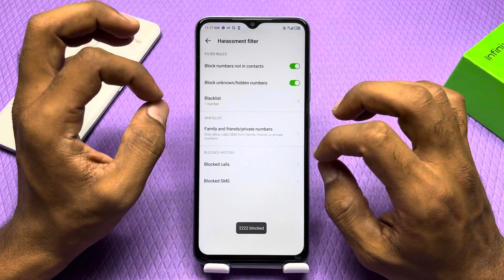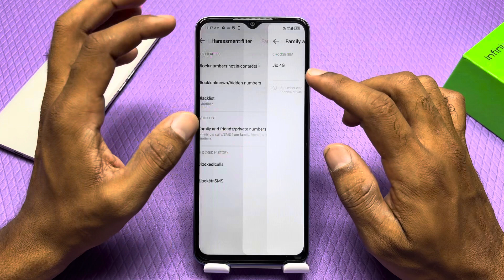Contact block in Infinix Note 30 , block unknown number in Infinix Note 30 , block contact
Contact block in Infinix Note 30 , block unknown number in Infinix Note 30 , block contact in Infinix Note 30

How to block contact in Infinix Note 30 ,
How to block unknown, number in Infinix Note 30 ,
How to ,block contact in Infinix Note 30 mobile,
Block, number In Infinix Note 30 ,
Block contact, in Infinix Note 30 ,
Infinix Note 30 ,mein number Kaise block Karen,
Infinix Note 30 mein ,contact Kaise block Karen,
How to add a number , blacklist,
BlackList mein ,number Kaise ,dalen Infinix Note 30 , mein,
Add a number , blacklist for Infinix Note 30 ,
Blacklist ,setting in Infinix Note 30 ,
Contact from Blacklist, Infinix Note 30 ,